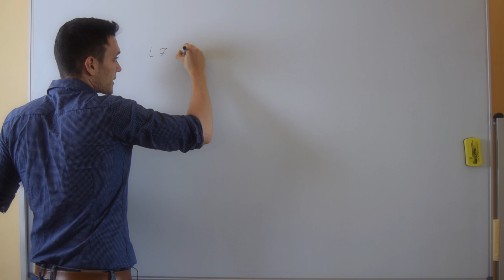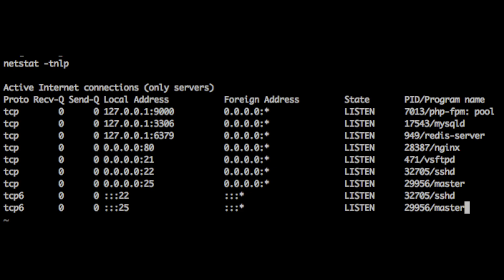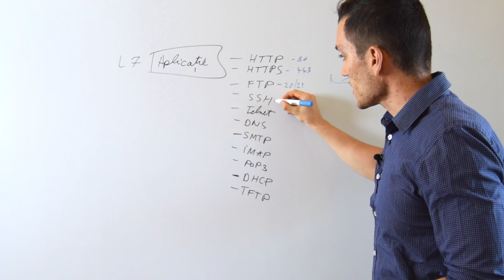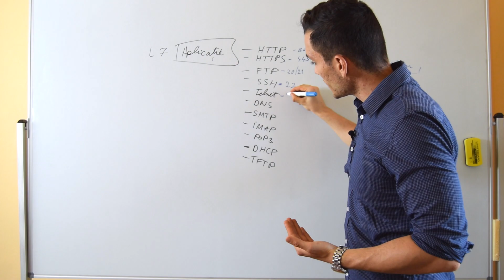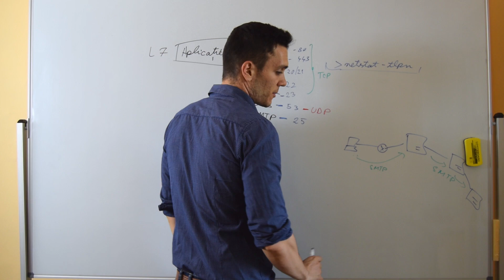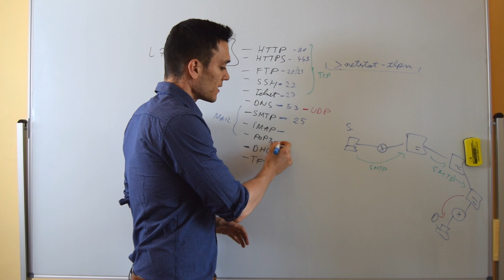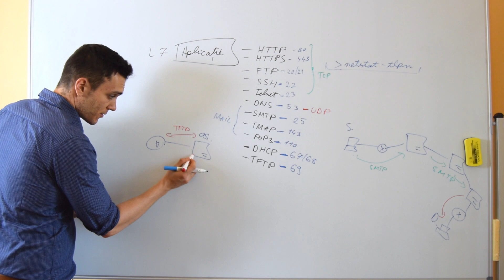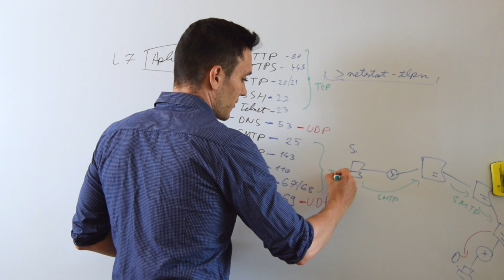📥 Cum functioneaza Aplicatiile de Retea de pe un Server ? Modelul OSI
✅ Devino Administrator de Retele in 6 luni, pornind de la zero, cu un job garantat in IT

In acest tutorial vorbim despre nivelul 7 din modelul OSI si anume Nivelul Aplicatie. Cand vorbim de aplicatii, in acest context, ne referim strict la aplicatii de retea.

Aceste aplicatii de retea sunt, in general, cele oferite de catre un server (ex: aplicatie Web, de email, acces remote la un PC, etc.)

Iata cateva protocoale care functioneaza la acest nivel:

* SSH (portul 22 TCP)
* HTTPS (portul 443 TCP)
* SMTP (portul 25 TCP)
* DHCP (portul 67/68 UDP)
* DNS (portul 53 UDP)